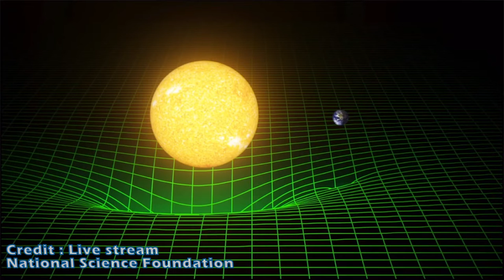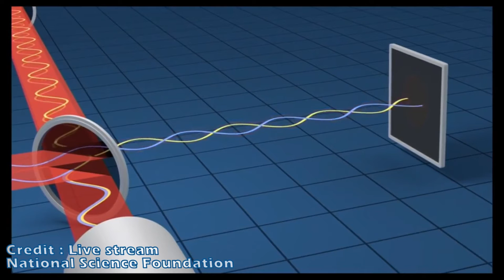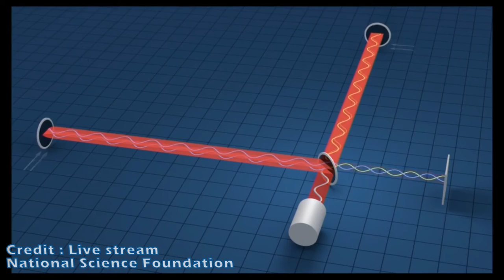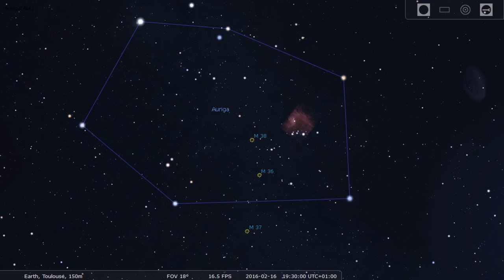Flash #2 Ondes gravitationnelles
Vidéo de réaction et explication de l’annonce de la détection des ondes gravitationnelles.